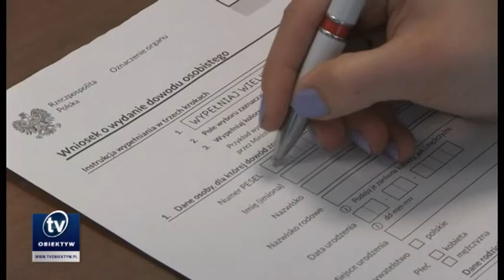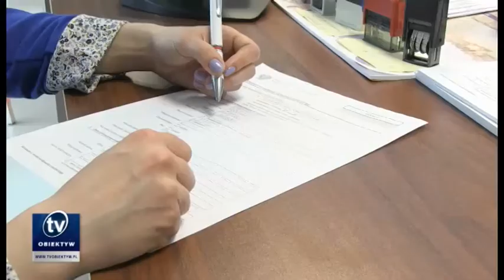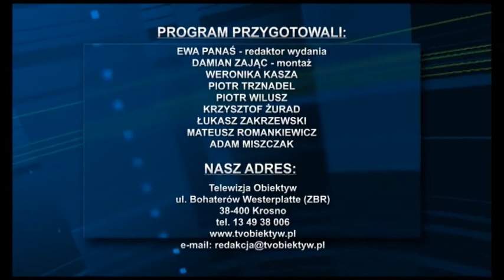2015 04 07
Uchwała radnych dotycząca opieki nad bezdomnymi zwierzętami, Kolejny Punkt Obsługi Mieszkańców, Nowy Park Maszyn na Stadionie Żużlowym w Krośnie, Chcą uczestniczyć w sesji Sejmu Dzieci i Młodzieży, "Kobieta aktywna" w Rzeszowie, Wystawa motyli w Lesku, Dni Autorskie w BWA